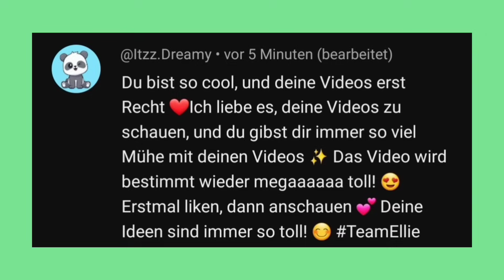Juhu! Erste Einzelreitstunde mit Lydia - Schleich FMA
Heute grüße ich:
- @🐻 Dreamy 🐻

Du willst auch die Chance haben gegrüßt zu werden? Dann schreibe einfach einen netten Kommentar mit dem TeamEllie und mit etwas Glück grüße ich dich dann im nächsten Video ♡

Im heutigen Schleich Video hat Laura Reitunterricht & nimmt euch in einem FMA mit zum Stall, aber es ist nicht irgendeine Reitstunde, denn sie hat heute ihre aller erste Einzelreitstunde, wie cool! Und sogar noch auf ihrem Lieblings Schulpferd Lydia! Na das kann ja nur gut laufen :D

Eure Ellie

🔝 Meine Schleich Empfehlungen (Sachen aus meinen Videos):
► Reiterin Alina im Set
► Mobile Tierärztin
► Sarahs Campingausflug
► Das Schleich Haus
► Der große Stall
► Pferd Missy im Set
► Reitturnier Set
► Jenny im Set
► Pony Balou im Set

🎶 In meinen Videos verwende ich Musik von:

ISRC: USUAN1100843

👉 AUCH AUF DIESEM KANAL GIBT ES REGELN:
- Keine Beleidigungen/Kein Mobbing

⚠️ ZUSÄTZLICHE INFOS:
- Keine Tauschpakete!
- Ich grüße nicht!
- Keine Fanpost!
- Nur auf YouTube aktiv! Keine weiteren Social Media und/oder andere Accounts. Wenn ihr jemanden seht, der sich als Nonni#love / Ellienchen ausgibt, ist das fake!